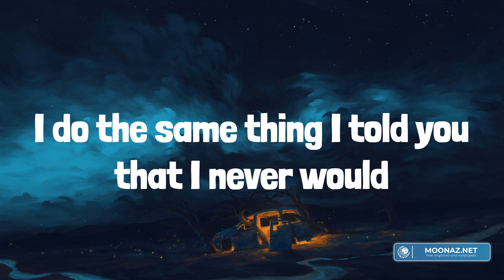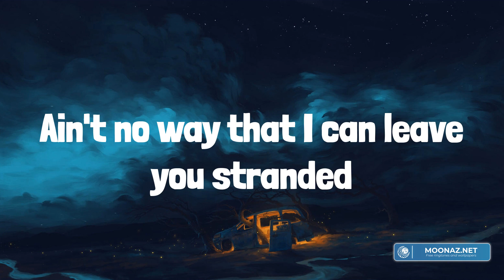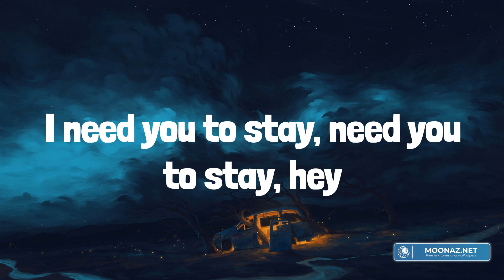The Kid Laroi - Stay (Lyrics)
Lyrics:
Oh-whoa (oh-whoa-whoa)
Oh-whoa (oh-whoa-whoa)
Oh-whoa (oh-whoa-whoa)
Oh-whoa (oh-whoa-whoa)
Oh-whoa (oh-whoa-whoa)
Oh-whoa (oh-whoa-whoa)